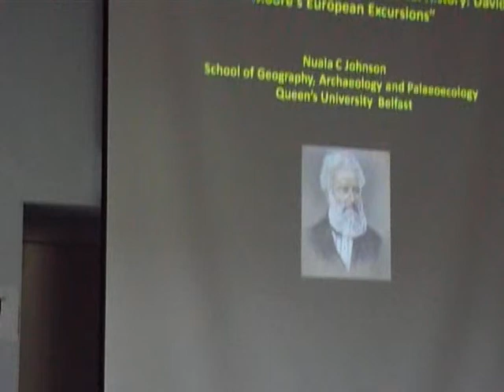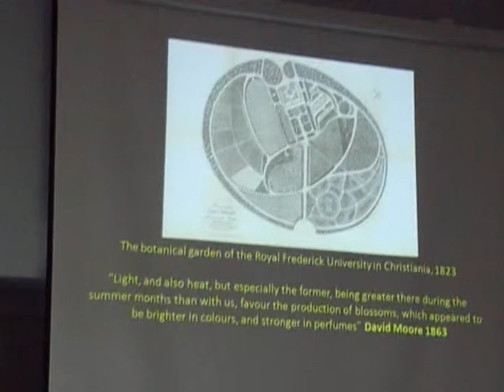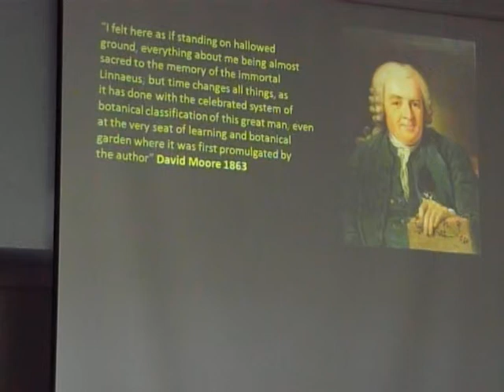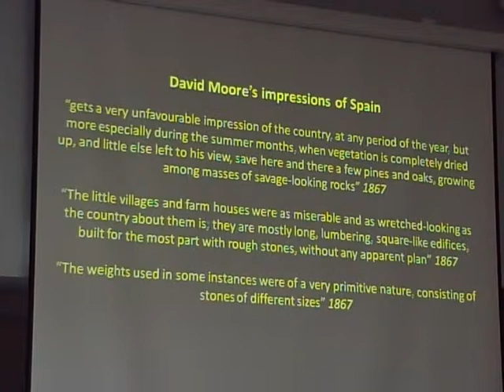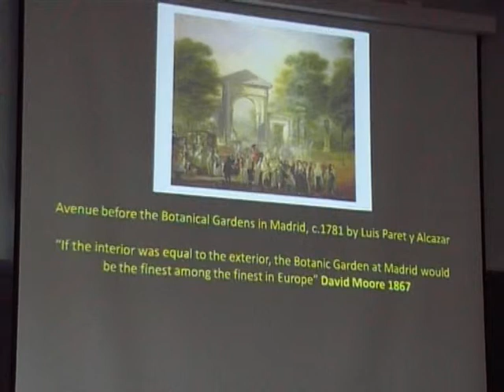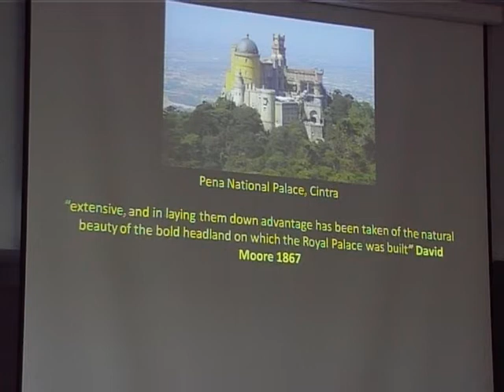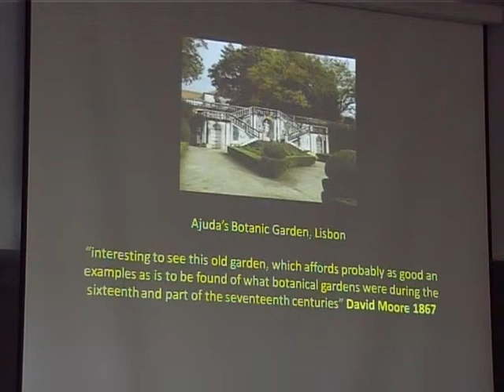April. People, Past, and Place: Nuala Johnson, Queens University Belfast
27 April. People, Past, and Place: Studies in Irish Historical Geography II

'Travel, Exchange Networks and Natural History: David Moore's European Excursions'